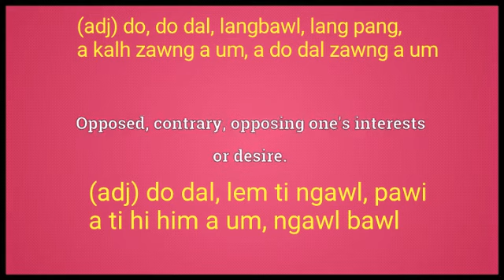Adverse Meaning English Ngawn Dictionary adverse = do dal, ngal bawl, lang pang, a khak zawng a um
adverse = lang pang, do dal, a khak zaawng a um, a kalh zawng a um,poi, a ti hi him a um, ngal bawl